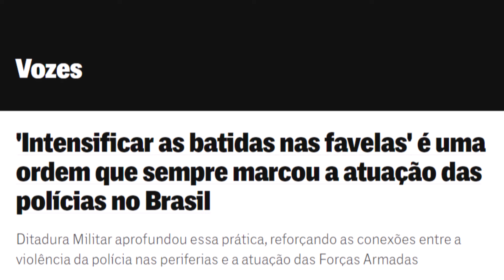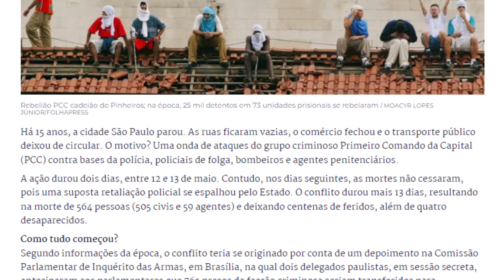HISTÓRIA DO CDL - Antigo rival do PCC!!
Este conteúdo foi criado com o objetivo de informar e educar, não tendo a intenção de glorificar, incentivar ou promover qualquer atividade ilegal. Todas as informações apresentadas seguem as diretrizes e políticas do YouTube, respeitando a legislação vigente e os princípios de responsabilidade e ética. Nos comprometemos a oferecer conteúdo que contribua para o entendimento dos assuntos tratados, sem incitar comportamentos prejudiciais ou ilícitos.

Neste vídeo vamos apresentar a facção CDL que atuou como rival do PCC em São Paulo

Nos siga no instagram para não perder nada sobre gangues e facções!
Comente qual facção domina em sua região!!